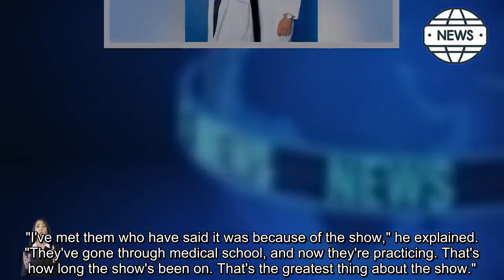Former ‘Grey’s Anatomy’ star Patrick Dempsey makes witty quip about Ellen Pompeo exiting show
'Disenchanted' star talks 'Grey's Anatomy's' global impact

As Ellen Pompeo prepares to exit "Grey’s Anatomy" after being on the show for 19 seasons, her former costar Patrick Dempsey is poking fun amid her announcement.

Dempsey, who played Dr. Derek "McDreamy" Shepherd, joked about exactly why she's leaving, during an appearance on "Jimmy Kimmel Live."

"She's leaving the show. I don't know if you heard, she got caught stealing Band-Aids from the set," the comedian commented in light of Pompeo's decision.